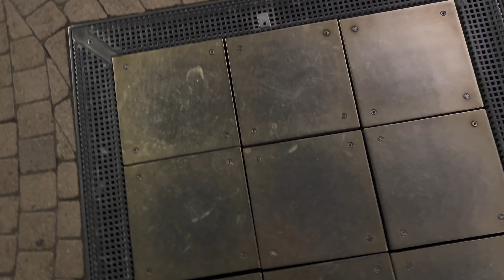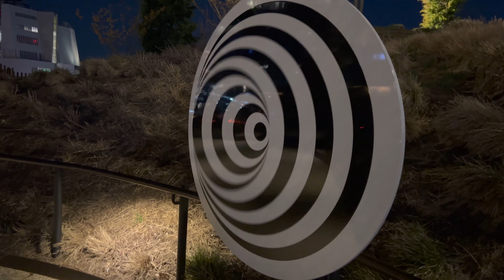Atrakcje Nowego Jorku - odc. 4 - Little Island Park - Park na wodzie!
Cześć! 🤩 W dzisiejszym odcinku naszej serii o najciekawszych atrakcjach Nowego Jorku, zabierzemy Was na niezwykłą wycieczkę po Little Island - sztucznej wyspie na rzece Hudson, której nie można przegapić! Poznajcie wszystkie sekrety tego magicznego miejsca, gdzie znajdziecie park zawieszony na pylonach przypominających tulipany, fascynujące instalacje artystyczne oraz przepiękne panoramy na drapacze chmur Manhattanu. 🌇🌳🌷

Dziękujemy za oglądanie i do zobaczenia w kolejnym odcinku! 🎉